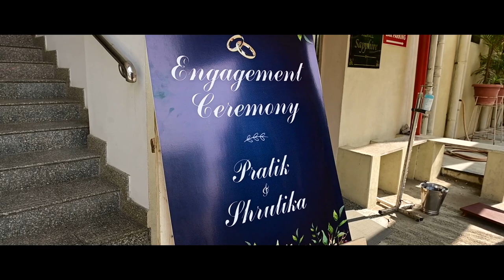Shruti with Pratik